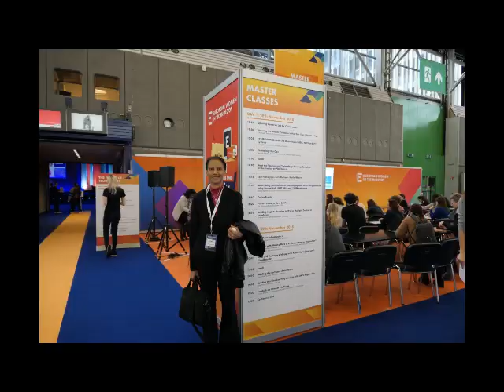Amsterdam Zoo & Amsterdam City Nov-2018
Holiday video and pictures of the Amsterdam Zoo and the City.
by
Poet Sylvia Lovina Chidi